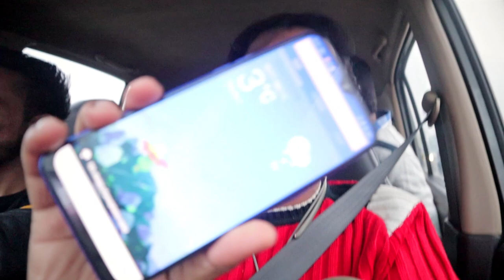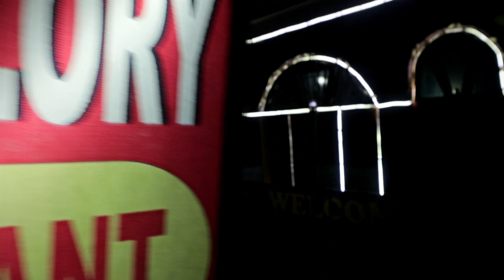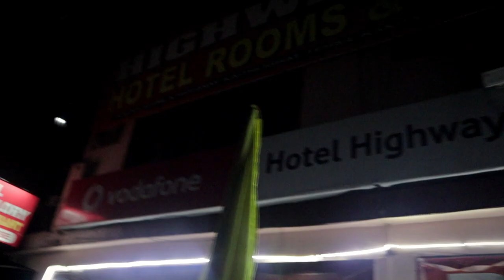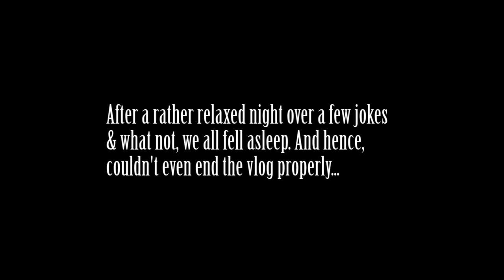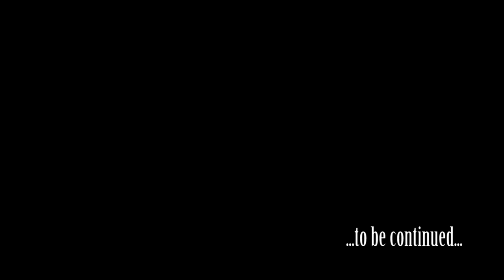In Search of White Gold - Episode - 01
"White Gold" or snow as it is commonly called, is almost like mecca for travellers like me who look for it every winters. And where else but Himachal to get some good snow! And that's precisely what 4 friends did.

This is Episode 01 of a two part series of finding snow in the Himalayas...❤️